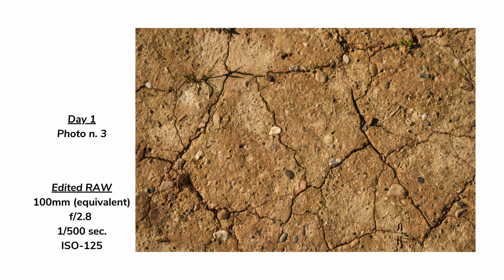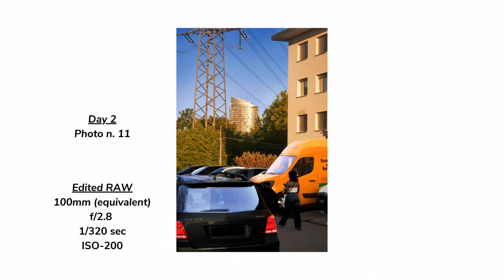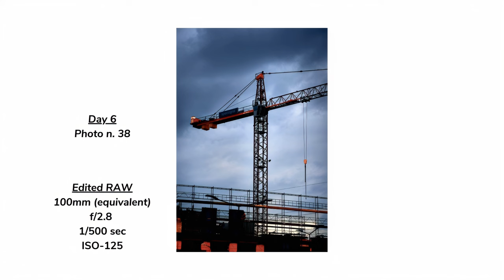Proving Gear Doesn't always Matter: Week 1 of My Photo Challenge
🚀 30-Day Photo Challenge Update! 🚀

Ciao a tutti! It's Max Gioviale here. After the first week of my 30-day photo contest, I'm thrilled to say it's going amazingly well! Using an 8-year-old camera with a tiny sensor has been an incredible creative journey.

🌟 Creativity Over Equipment! 🌟

Check out some of my favorite shots from this week! It's amazing what you can capture when you focus on creativity rather than the latest gear.

I’d love to know what you think! Which photo from this week is your favorite? Drop a comment and let me know. Your feedback keeps me inspired!

Follow along for more updates:
📸 Instagram & YouTube: @maxgiovialestudio

Thank you for your support and let's keep making things look good, no matter the instrument we use!